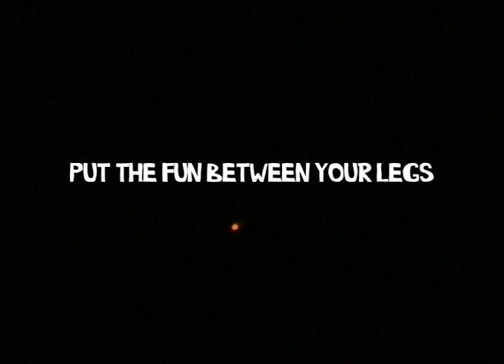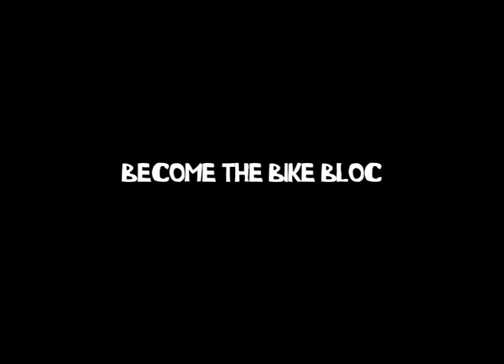BECOME THE BIKE BLOC: Launching the prototypes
The Bike Bloc launch various prototypes made out of disused bicycles after their stay at the Arnolfini (Bristol), in preparation for the upcoming Climate Summit in Copenhagen. The prototypes include: The Swarm, The Double Double Trouble, and The Machine, which will take to the streets on the 16th December '09!

funbetweenyourlegs.info

Everything we take for granted: the weekend, gay rights, contraception, women wearing trousers, the right to strike, to form a union, the abolition of slavery. Everything was won by disobedience, fought for by people who refused and resisted, claimed back from those in power. Their disobedience was a gift to our future.

Every form of rebellion we know, from protest marches to lock-ons, barricades to boycotts, factory occupations to street parties, super glue actions to climate camps was invented, dreamt up and designed. More often than not, by a small group of people huddled together, laughing and creatively conspiring with each other; engineering the art of resistance.

The Laboratory of Insurrectionary Imagination and Climate Camp are plotting together to design and build a new tool of civil disobedience for the RECLAIM POWER mobilisations taking place in Copenhagen, during the UN climate summit in December. Made from hundreds of recycled bikes, The Bike Bloc will merge device of mass transportation and pedal powered resistance machine, postcapitalist bike gang and art bike carnival.

Bike hackers, welders, climate campers, artists and engineers will be working together to design and build The Bike Bloc across two cities: Bristol (Arnolfini Gallery 15th 30th Nov.) and Copenhagen (4th- 18th Dec.) Come and take part, either designing and building the prototype in Bristol, putting together the real thing in Copenhagen or swarming with us on the day of civil disobedience on the 16th of December.

*Put the fun between your legs, become the bike bloc.*

For times and how to get involved:

funbetweenyourlegs.info